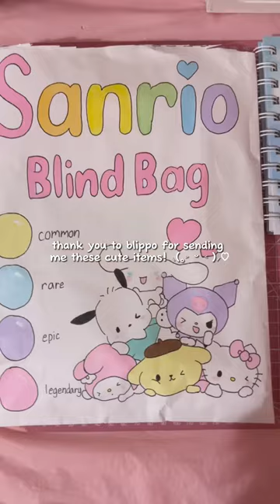sanrio blind bag 8 🩷